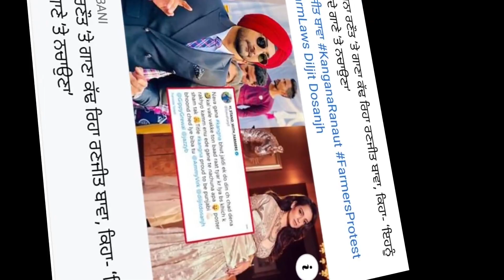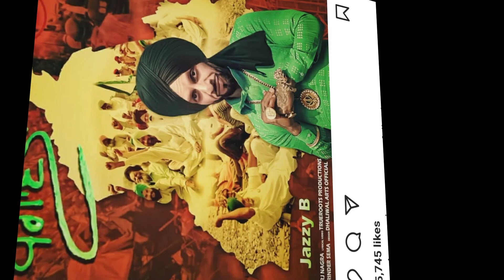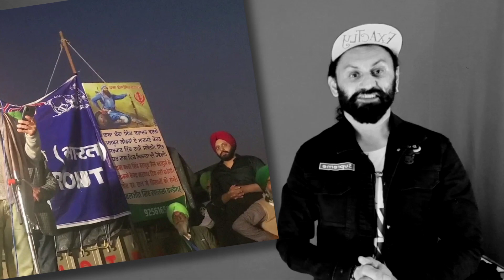delhi chalo ( kisaan andolan 2020 ) kulvinder musapuria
kisana ekta zindabad
kulvinder musapuria